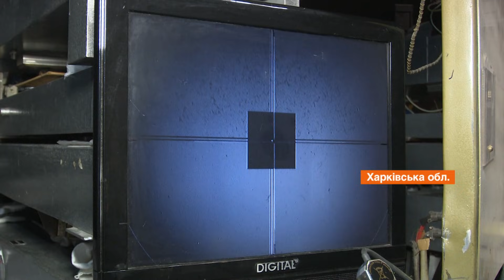Очі військових машин. Унікальна розробка українських конструкторів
Вирахує ворога на відстані 15 км і точно влучить у ціль – конструктори Ізюмського приладобудівного заводу розробили високоточну оптико-прицільну станцію наведення, аналогів якої немає в Україні.

Її називають очами військових машин – вона надає курс і ціль для протитанкової ракети у будь-яких погодних умовах.

Після випробувань, які конструктори приладобудівного заводу проведуть разом з колегами з КБ Луч, оптико-прицільну станцію встановлюватимуть на БТРи, БМП й танки.

Автор відео: журналіст програми Факти ICTV - Тетяна Доцяк, оператор - Ігор Тамбієв.